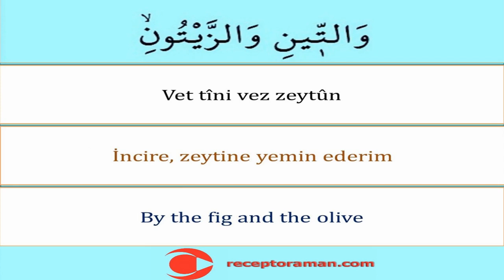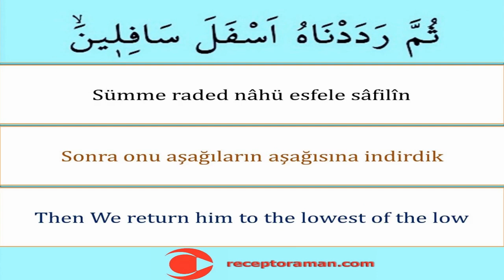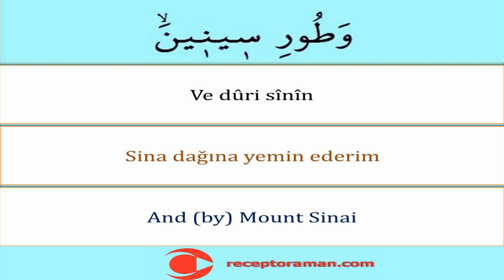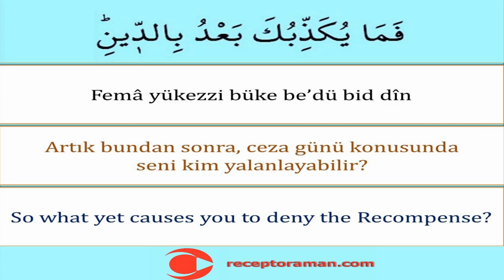Tin Suresi 1-7. ayet 11 tekrarlı - Kolayca Ezberlemek için Tin 1-7. Ayetler - Pate Metoduyla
Tin suresi 1-7. Ayet arapça okunuşu türkçe yazılışı ve anlamını sırasıyla tecvitli oku dinle ezberle

Al Tin 1-7.  التّينِ 1-7. The Fig 1-7. Tin 1-7.
وَالتّ۪ينِ وَالزَّيْتُونِۙ وَطُورِ س۪ين۪ينَۙ وَهٰذَا الْبَلَدِ الْاَم۪ينِۙ لَقَدْ خَلَقْنَا الْاِنْسَانَ ف۪ٓي اَحْسَنِ تَقْو۪يمٍۘ ثُمَّ رَدَدْنَاهُ اَسْفَلَ سَافِل۪ينَۙ اِلَّا الَّذ۪ينَ اٰمَنُوا وَعَمِلُوا الصَّالِحَاتِ فَلَهُمْ اَجْرٌ غَيْرُ مَمْنُونٍۜ فَمَا يُكَذِّبُكَ بَعْدُ بِالدّ۪ينِۜ اَلَيْسَ اللّٰهُ بِاَحْكَمِ الْحَاكِم۪ينَ
 Tin suresinin Türkçe meali
Mekke döneminde inmiştir. 8 âyettir. Tîn, incir demektir
Tîn'e ve zeytûn'a andolsun. Sinâ Dağına andolsun, Bu güvenli şehre (Mekke'ye) andolsun ki, Biz, gerçekten insanı en güzel bir biçimde yarattık. Sonra onu, aşağıların aşağısına indirdik. Ancak, iman edip salih ameller işleyenler başka. Onlar için devamlı bir mükâfat vardır. (Ey insan!) Böyle iken, hangi şey sana hesap ve cezayı yalanlatıyor? Allah, hükmedenlerin en iyi hükmedeni değil midir?
Tin suresinin İngilizce meali
By the Fig and the Olive, And the Mount of Sinai, And this City of security,- We have indeed created man in the best of moulds, Then do We abase him (to be) the lowest of the low,- Except such as believe and do righteous deeds: For they shall have a reward unfailing. Then what can, after this, contradict thee, as to the judgment (to come)? Is not Allah the wisest of judges?
* Kısa namaz sürelerini sırasıyla tecvitli öğrenmek ve ezberlemek isteyenler için ilgili kuran eğitim videolarının linki
* Kısa namaz dualarını sırasıyla tecvitli öğrenmek ve ezberlemek isteyenler için ilgili kuran eğitim videolarının linki

* Yine binlerce kişiye Kuran-ı Kerimi tecvitli bir şekilde doğru okunuşuyla öğrettik. Bilgisayar hatlı ve en kolay okunan kuran hattıyla yazısıyla bilgisayarlardan tabletlerden ve hatta cep telefonlarından bile kolayca hatim etme ve mukabele okuma takip etme dinleme ile hatim yapma imkanı sağladık. İlk defa kuran öğrenenler için hazırlamış olduğumuz dünyada ve Türkiyede ilk ve tek olan kelime kelime kuran okuma ders tekniğiyle de bu alanda youtubeda bir çığır açtık hamdolsun. Diyanet İşleri Başkanlığı Kuran Portalına çok teşekkür ederiz.

* Cüz cüz hatim sayfa sayfa mukabele programı kuran eğitim videoları linki
* Eğlenceli ve orjinal 32 farz şarkıları şiirleri ile ezgi çalışmalarımızın linki